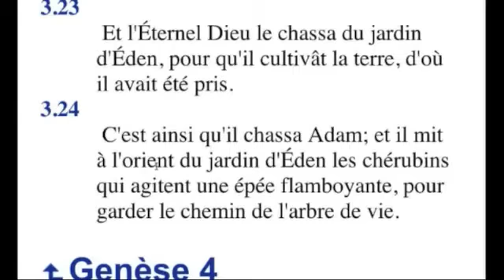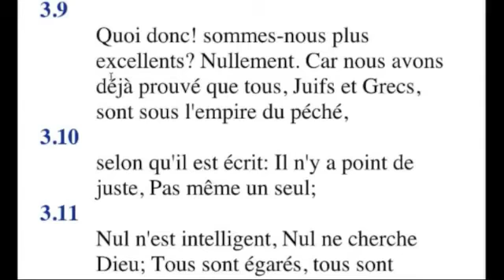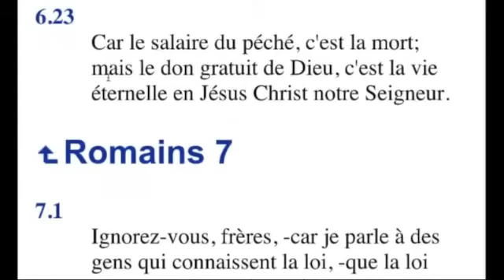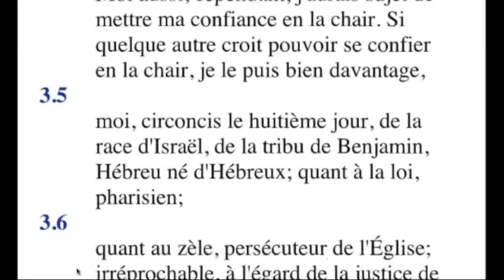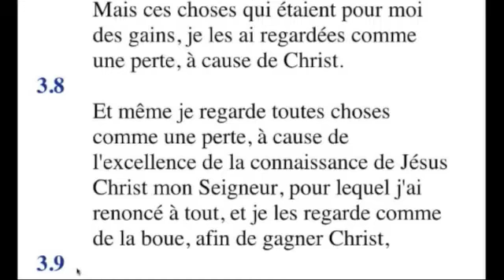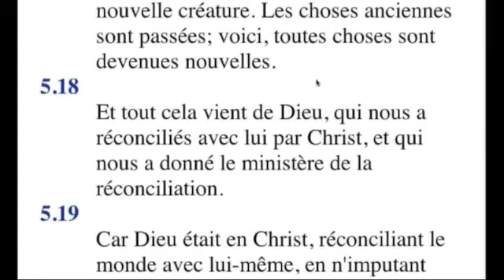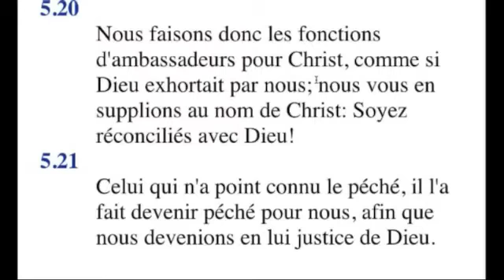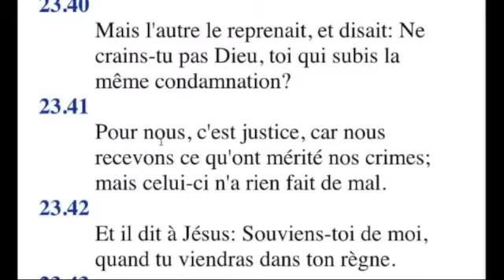La réconciliation, 27 jan, 2013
M Jules Mailloux